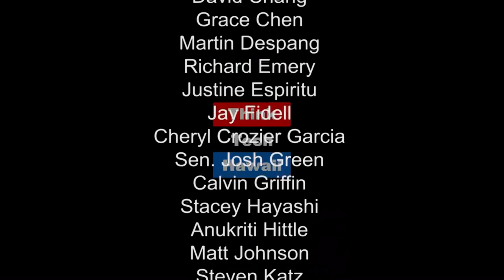SUP and Standing Up for Yourself with Yoga Kai and One Balance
Leah Vernon and Ashley Steyaert share their practice of standing up for yourself through stand up paddling (SUP) and beyond. Learn how stand up paddling and yoga may empower you to live a better life!